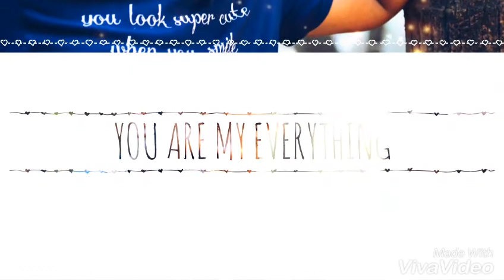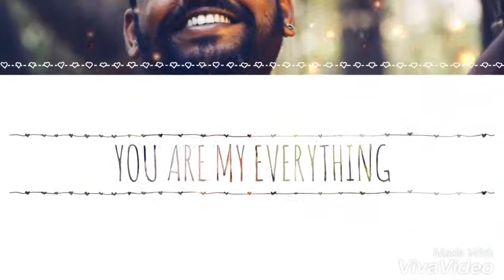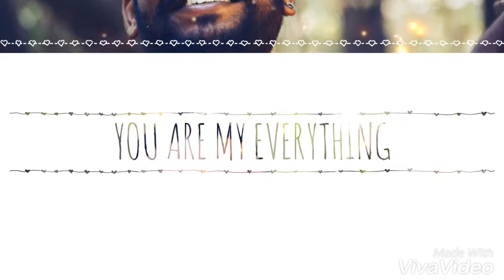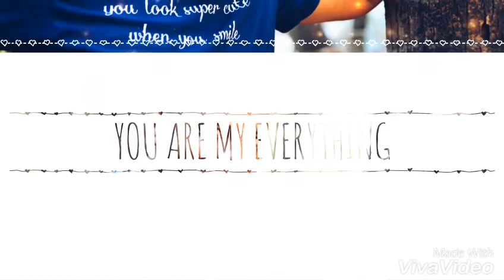Dis Udelo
A song by Mark Revlon Fernandes